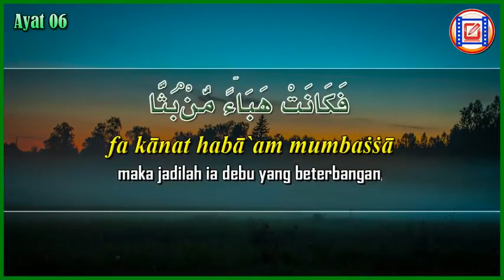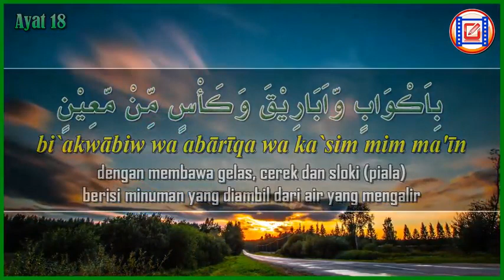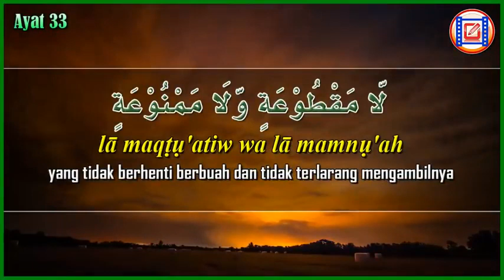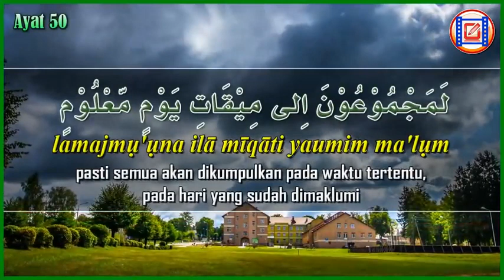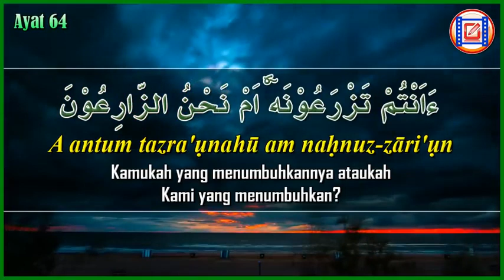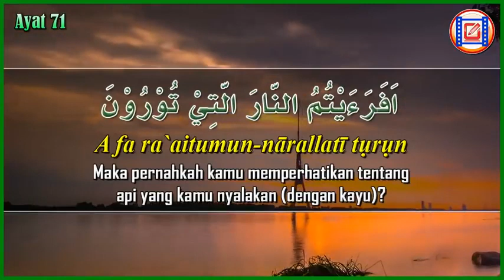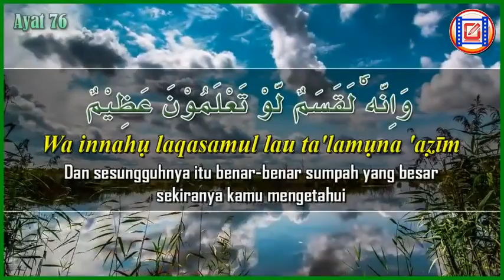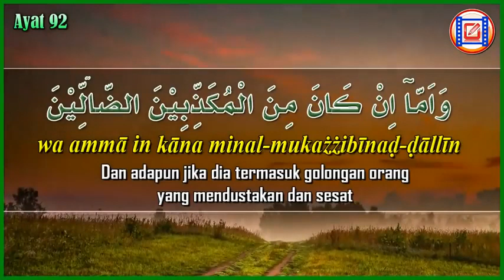AL WAQI'AH Al Qur'an Surat ke 56 Ayat 01 96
The Holy Quran
Roquia . For every thing